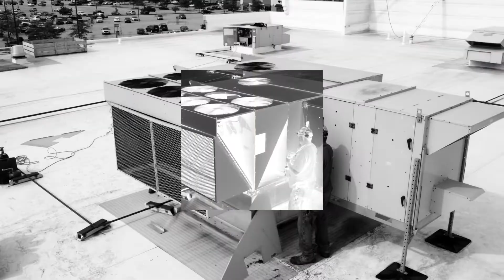Coil replacement with drone